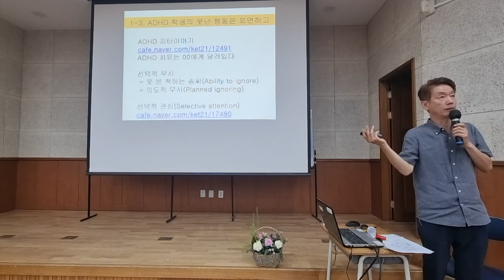ADHD 사전 교육의 필요성 인창중 1차시 2024 06 06 11 02 21 341